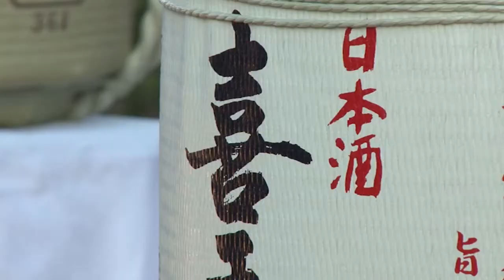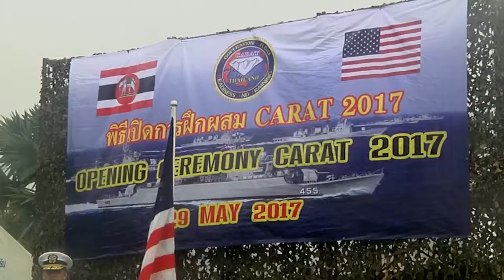Pacific Newsbreak for May 31, 2017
Credit: Cpl. Devin Phommachanh | Date Taken: 05/31/2017
U.S. and Japanese service members celebrated the 78th Black Ship Festival in Shimoda and exercise CARAT Thailand kicks off with an opening ceremony.